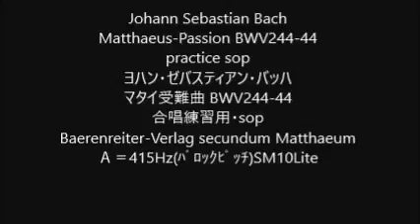Johann Sebastian Bach Matthaeus-Passion BWV244-44 practice sop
Matthaeus-Passion BWV244-44
practice sop
ヨハン・ゼバスティアン・バッハ
マタイ受難曲 BWV244-44
Ａ＝415Hz(ﾊﾞﾛｯｸﾋﾟｯﾁ)SM10Lite